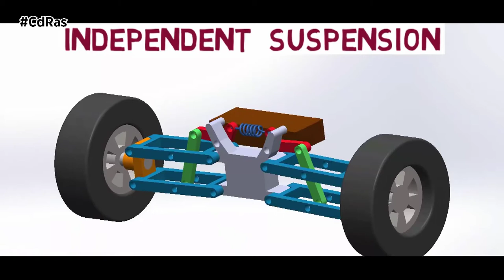INAGA-SUSPENSIONES | By CdRas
La suspensión de los vehículos ha evolucionado mucho en los últimos tiempos y hoy en día ya no es solo un sistema de confort, sino que su papel es mucho más importante. La suspensión se encarga de amortiguar los impactos que reciben los neumáticos del suelo, controla y protege la dirección, asegura la maniobrabilidad haciendo que las ruedas estén pegadas a la carretera y sostiene el peso del vehículo manteniéndolo a la altura adecuada.

Las reformas en el sistema de suspensión están consideradas como reforma de importancia y hay que legalizarla. Las más comunes suelen producirse cuando queremos reducir o aumentar la altura del vehículo, modificar la dureza de la suspensión, sustituir sus componentes por otros de mejores prestaciones o cambiar un sistema de suspensión mecánica por uno neumático. Estas reformas están a la orden del día y son muchos los motivos por los que se realizan, ya sea para dar un aspecto más deportivo al automóvil, para mejorar su conducción, para poder transitar por caminos imposibles o sencillamente  para mejorar la comodidad.

Cuando modificamos un vehículo, una de las grandes dudas que surgen es si podremos continuar usándolo por la vía pública de forma legal y sin miedo a que nos sancionen. La mejor solución es homologar todas aquellas reformas de importancia para evitar futuros problemas: pasar la ITV con toda normalidad y circular legalmente por la carretera. En inaga, ingeniería especializada en la homologación de vehículos, facilitan el proceso de asesoramiento y de homologación para que sea un trámite sencillo y con las máximas garantías. Su objetivo es convertirse en un referente en la ejecución de homologaciones tanto de vehículos como de competentes.